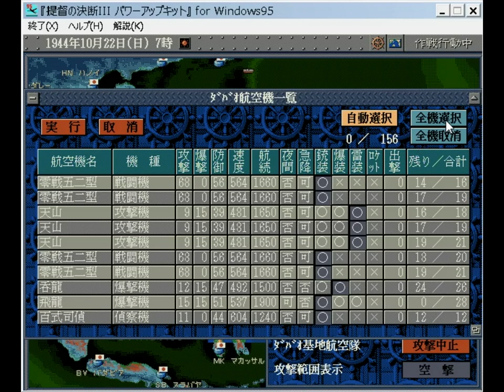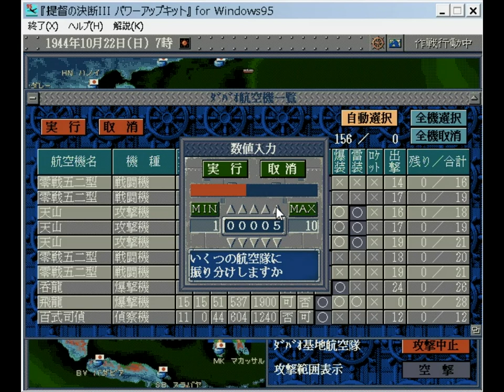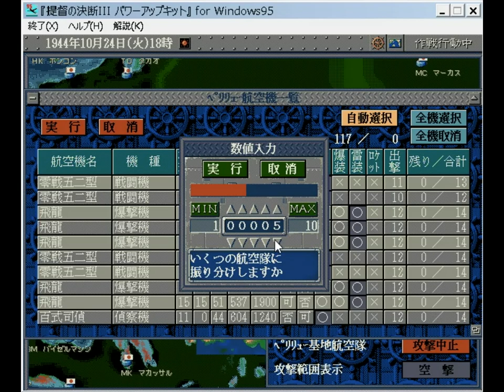▼ [提督の決断3PK 実況] 日本軍プレイ レイテからの逆襲#07 「アメリカ軍の機動部隊を壊滅」〜米空母を撃破、レイテの防衛に成功！〜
試行錯誤の末にようやくレイテに侵攻してきたアメリカ軍太平洋艦隊、機動部隊の撃破に成功しました。
ここから反撃をはじめていけそうです。